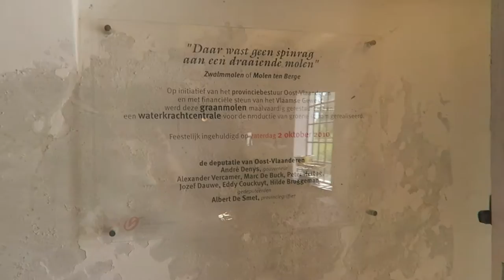In de Zwalmmolen